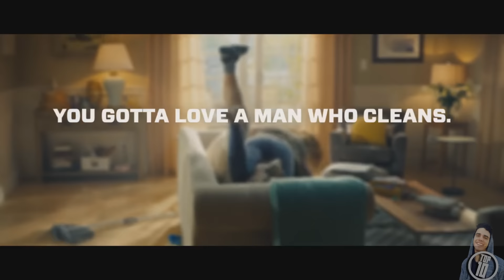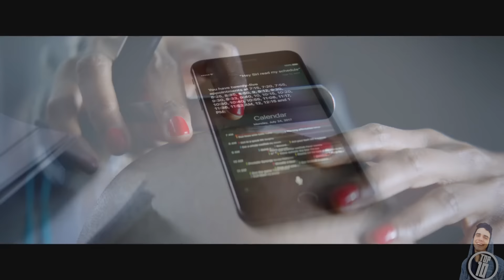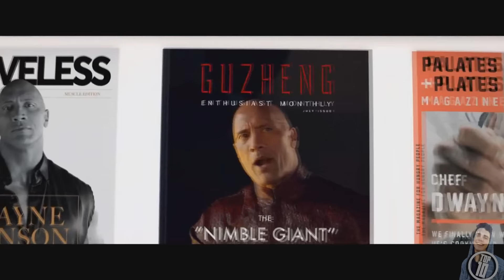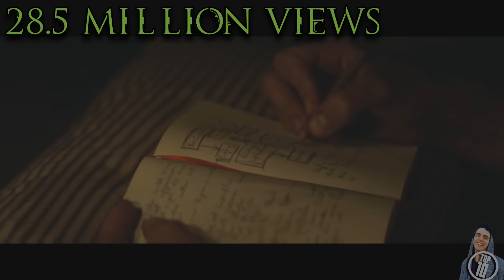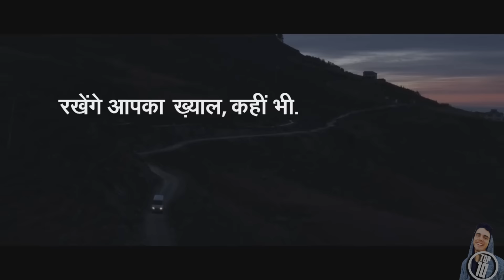Top 10 Most Watched Ads on YouTube in 2017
Two of the Ads here topped 100 million views! Here are the top 10 most viewed commercials of 2017. The best ads of 2017.

List of the Top 10 Most Viewed YouTube Commercials of 2017:
*Spoilers*
10) Mr. Clean | 2017 Super Bowl Ad | Cleaner of Your Dreams - 17.6M views
9) Levi’s “Circles” Commercial l Full - 22.3M
8) iPhone 7 — The Rock x Siri Dominate the Day — Apple - 25.3M
7) adidas Originals | ORIGINAL is never finished - 25.4M views
6) 2017 Kia Niro | “Hero’s Journey” Starring Melissa McCarthy - 25.9M views
5) Budweiser 2017 Super Bowl Commercial | “Born The Hard Way” - 28.5M views
4) Miss Dior – The new Eau de Parfum - 43.0M views
2) Clash Royale: The Last Second (Official Commercial) - 110.7M views
1) Samsung India Service (SVC) – We’ll take care of you, wherever you are. SamsungService - 150.3M views

Credit: Tim Nudd of Ad Week for putting together the original list.

commericals

This video is family friendly and kid friendly. This video is a list of the best funniest super bowl commercials and ads on YouTube 2017.

SEE YOU AGAIN SOON!  (Funniest super bowl commercials of 2018 is right around the corner!)